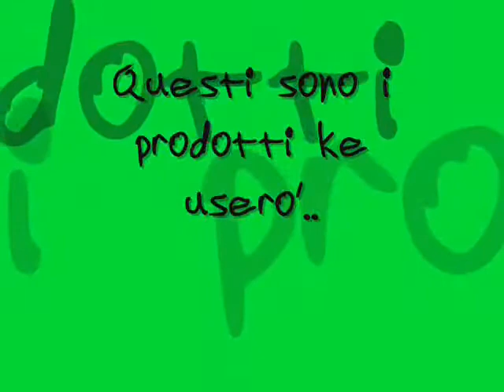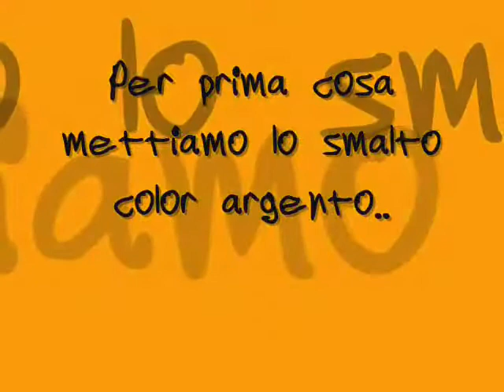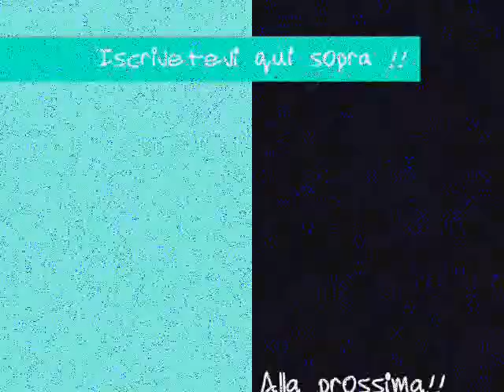Tutorial 9 nail art "Arcobaleno"! :3